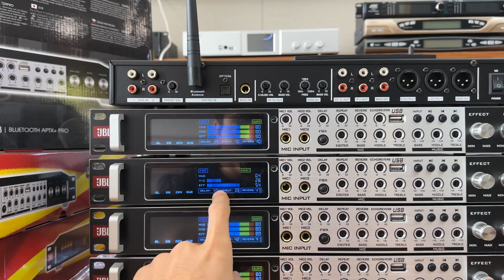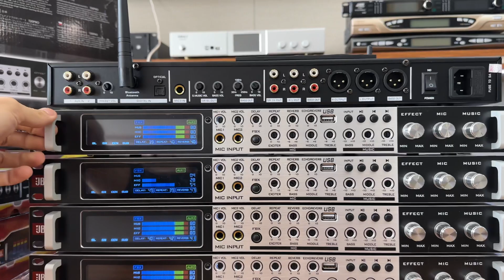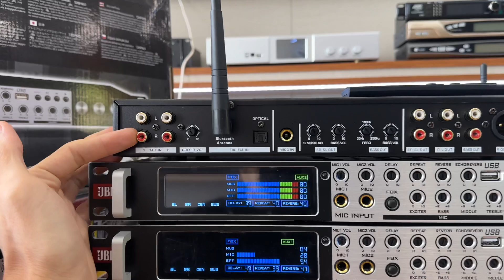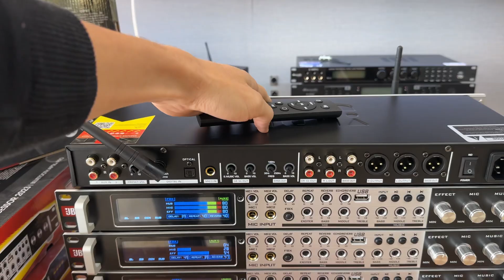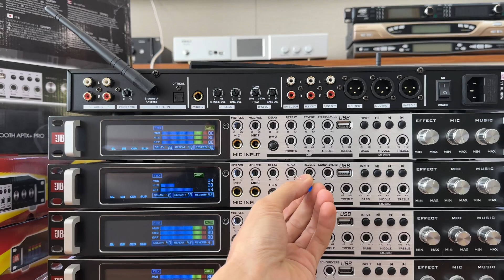Vang cơ lai số quốc dân JBL T20 pro | Effect mượt mà - Chống hú rời cực tốt | Quyết Audio 0981058656